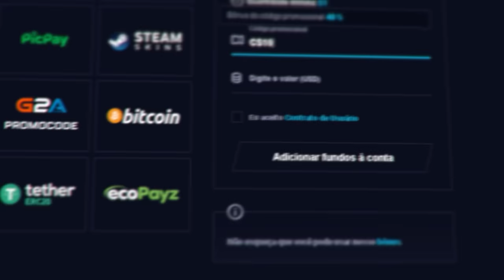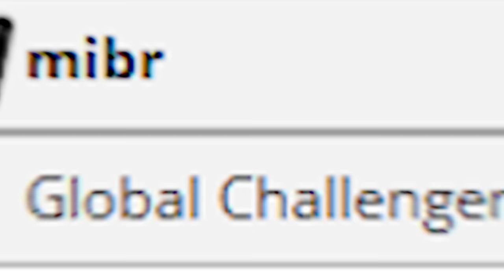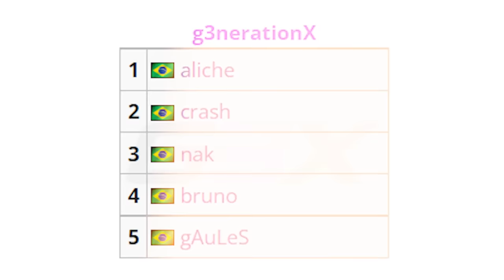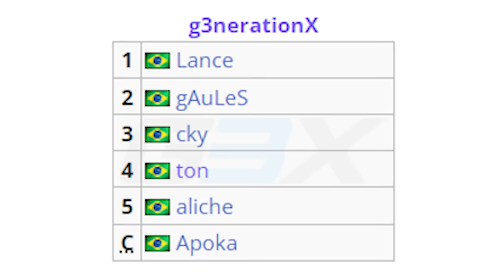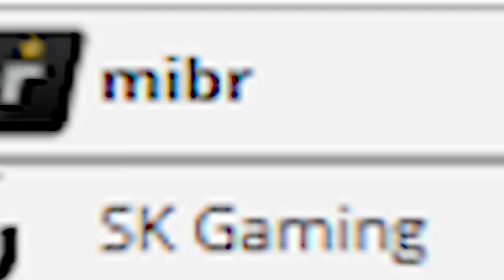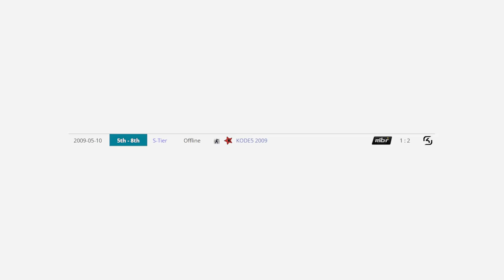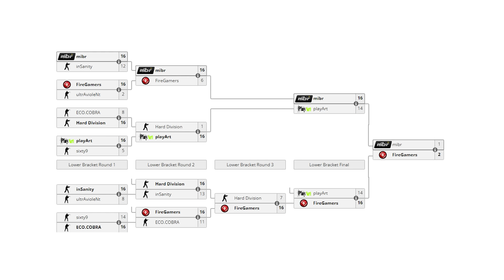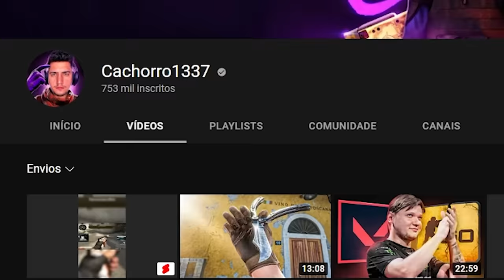ele era melhor que FALLEN & COGU, mas desde 2010 está desaparecido... TON, O LENDARIO AWP do CS 1.6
Confira a história da lenda do CS 1.6, Ton! Considerado por muitos o melhor AWPer da história (melhor até que FalleN & COGU)